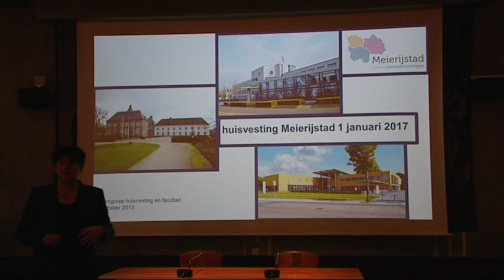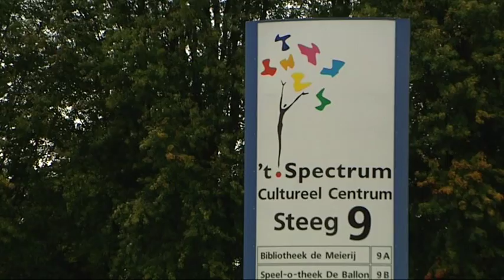TV Nieuws 7 oktober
Het Skyline TV nieuws van 7 oktober